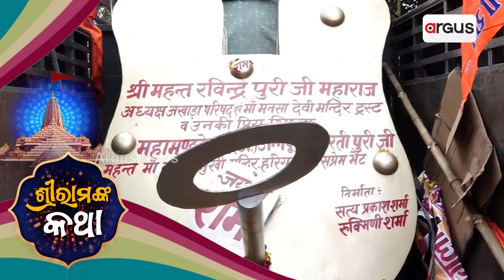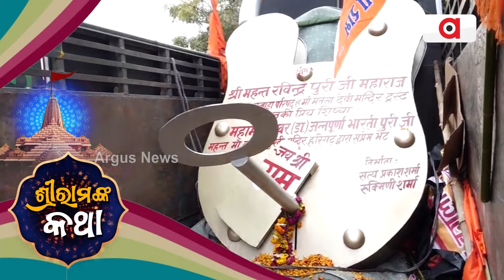ତାଲାନଗରୀରୁ ଅଯୋଧ୍ୟାକୁ ଆସିଲା ୪୦୦ କେଜିର ତାଲା || Ayodhya Ram Temple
ତାଲାନଗରୀରୁ ରାମ ଲାଲାଙ୍କ ପାଇଁ ଆସିଲା ୪୦୦ କେଜିର ତାଲା ଓ ୩୦ କେଜିର ଚାବି ।